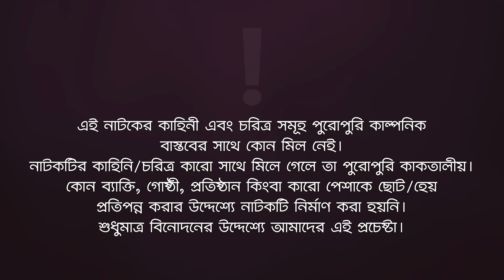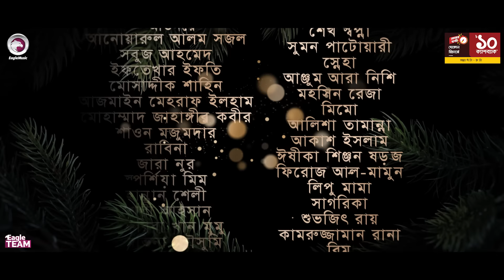Family Premier League | Bangla Natok | Sajal, Rabina, Ifti, Sabuj | Natok 2022 | EP 53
Family Premier League (FPL) - New Natok 2022 - Family Premier League Natok/ ফ্যামিলি প্রিমিয়ার লীগ নাটক, starring Anwarul Alam Sajal, Sabuj Ahmed, Iftekhar Ifti, Mosaddik Shahin, Rabina, Zara Nur, Sporshia Mim in lead roles, directed by Eagle Team.

Family Premier League (FPL Season 3) Natok

Story/Script: Sulyman
Cast: Anwarul Alam Sajal, Sabuj Ahmed, Iftekhar Ifti, Azmayeen Meherab Elham, Mosaddik Shahin, Shawon Majumder, Mohammad Jahangir Kobir, Rabina, Zara Noor, Sporshia Mim, Hannan Shelly, Shelly Ahsan, Afreba Khan, Rezveen Moushumi, Aronb Khan, Sheikh Swapna, Sneha, Anjum Ara Nishi, Mohsin Reza, Mimo, Alisha Tamanna, Akash Islam, Eshika Shinjon Sharoj, Firoz Al Mamun, Lipu Mama, Sagorika, Shuvojeet Roy, Kamruzzaman Rana, Rimu, Zihad, Moklesur Rahman, Billah, Jahangir Alam, Ruhul Amin, Niloy, Mohsin, Forhad Ahmed, Sentu.

Asst Director: Shuvojeet Roy, Mahbubul Alam Niloy, Mostainur Rahman Zihad
DoP: Johir Rayhan, Mohammad Sujon, Jisan Ahmed
Edit: Anik Islam
Asst Edit: Md. Badhon, Junayed
Color: Bappi
Background Score: Ankur Mahamud
Graphic Design: Nadia

Production Manager: Sumon Patwary, Rana Sheikh
Production Assistant: Babu, Ruhul Amin
Camera Crew Chief: Noyon Molla, Md. Hanif Hossain
Camera Crew Assistant: Md. Raju Raj, Shakil Khondokar, Hridoy, Shakil, Sagor Khan
Makeup: Forhad Ahmed, Alif Zahid, Al Amin Hossain
Asst Makeup: Tufan, Jahangir
Light: Alam Hossain, Nobir Hossain
Light Supply: Hridoy, Shamol, Babul, Mosharof, Sumon, Alamin, Bellal
Art Director: Hridoy Mohonto
Trolley: Mosharraf, Sumon
Transport: Jibon, Emon Khan
House: Rong Dhong, Dolonchapa, Eagle- 01
Post: Eagle Creative House

ফ্যামিলি প্রিমিয়ার লীগ নাটক — Family Premier League